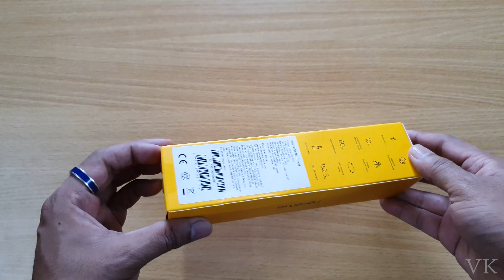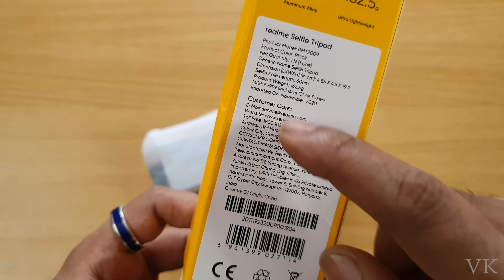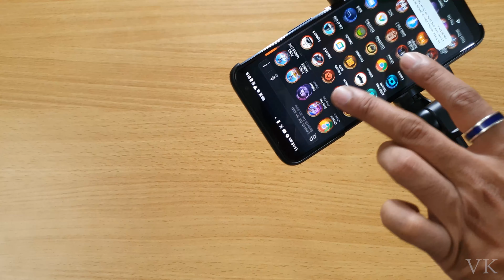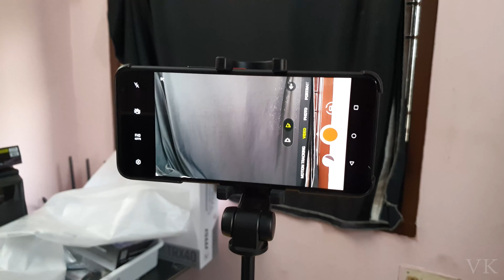தமிழ் : Unboxing Realme Selfie plus Tripod Stick with Wireless Bluetooth Remote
Hi Friends, in this video, i am unboxing Realme selfie plus tripod stick with bluetooth remote.

Realme Selfie & Tripod Stick
Other Selfie & Tripod Stick